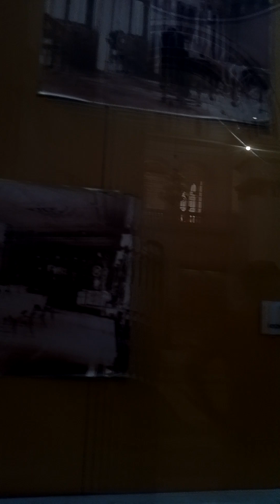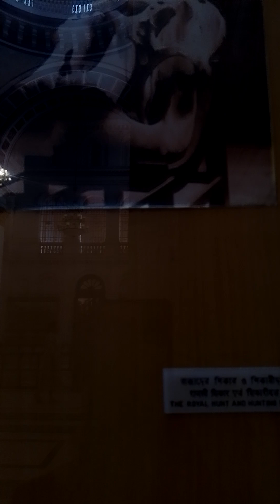Ata Kothi BalunMisKarban Na